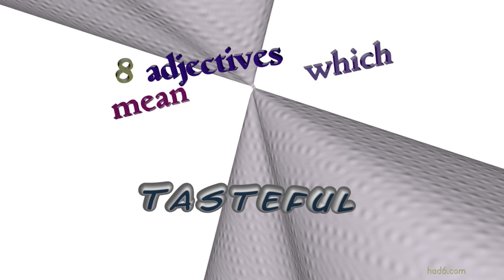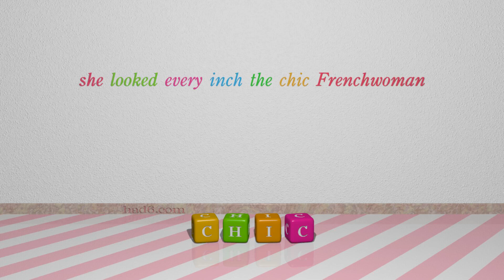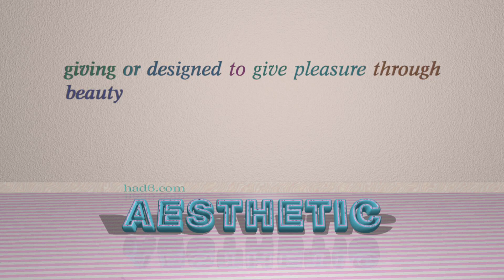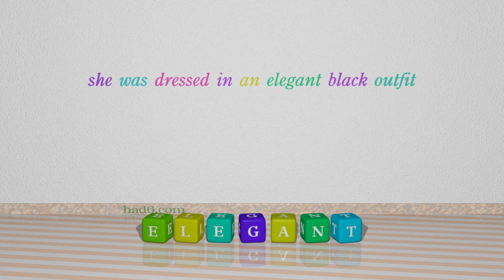tasteful - 11 adjectives which are synonyms to tasteful (sentence examples)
This video examines tasteful as an adjective. Here, 11 adjectives, which have meanings similar to that of tasteful in standard English, are introduced through sentence examples. These synonyms help you to remember the meanings of this group of words for improving your vocabulary.